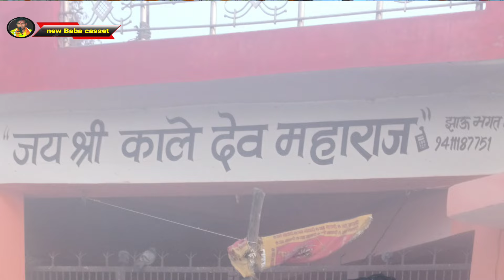कालेदव की सुमिरनी, सोरंगा तर्ज में न्यू सुमिरनी, काद्राबाद महाराज की, गायक सचिन माधव।मो०8791967094./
Topic covers:

कालेदेव महाराज जस।
कालेदेव महाराज जस।
कालेदेव की भगत।
महाराज के जस।
कालेदेव महाराज के भजन।
कालेदेव बाबा के जस।
कालेदेव की सुमिरनी।
सोरंगा तर्ज में सुमिरनी।